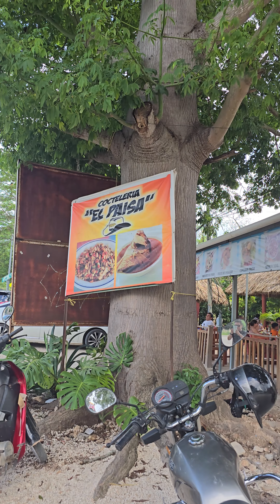Qué hacer en la Ciudad de Ticul, Yucatán? - Germán Várguez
¿Qué hacer en la Ciudad de Ticul, Yucatán?

El día de hoy conoceremos su parroquia dedicada a San Antonio de Padua, su alfarería y su gastronomía.

Por cierto, el día que yo visite "La Perla del Sur" las zapaterias estaban cerradas.